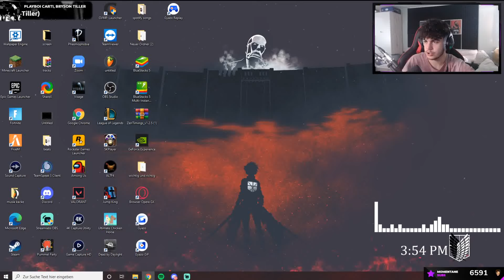xRohat - VOD - Twitch - 14.09.2021 | Part 1/6